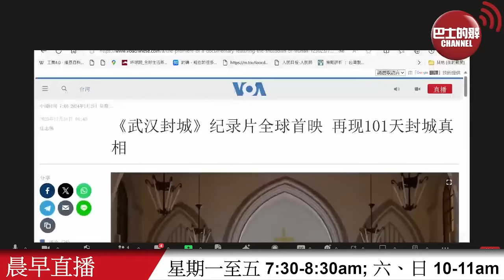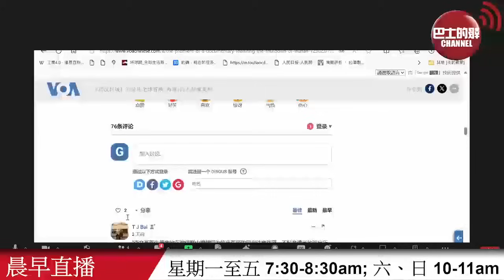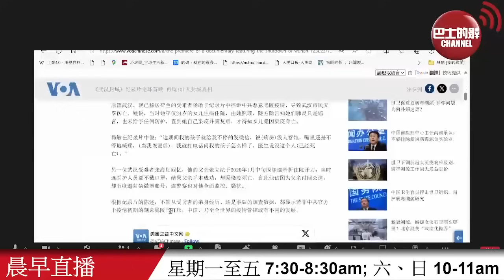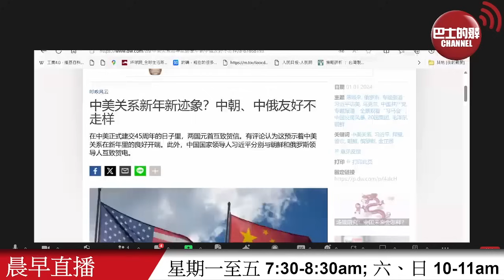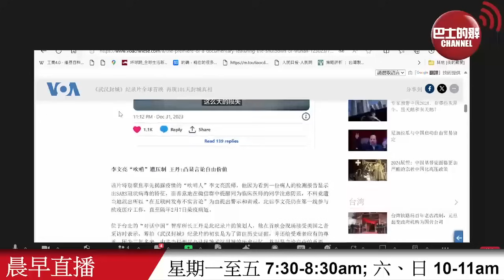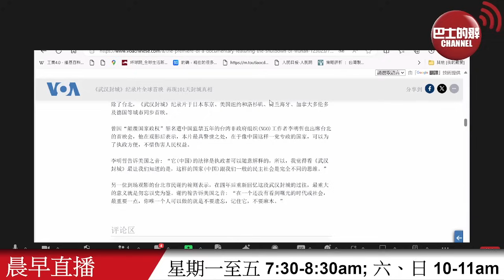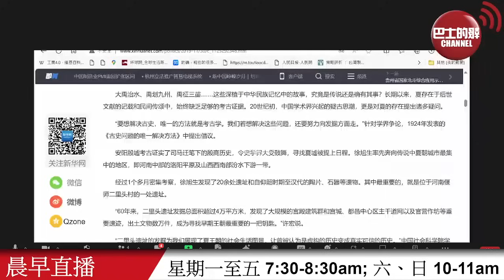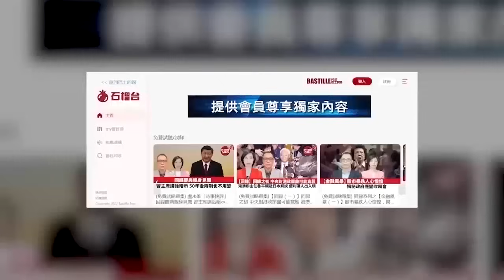【晨早直播】習近平新年賀詞提及中華文明溯源工程。 《武漢封城》紀錄片全球首映，王丹助宣傳批中國無自由。24年1月2日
1月2日【晨早直播】主持:  Thomas、尚風